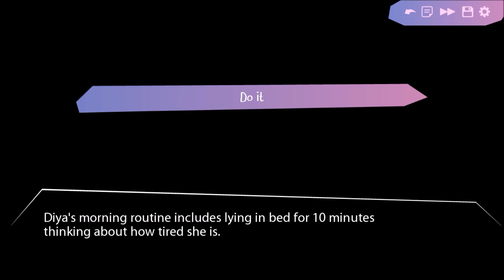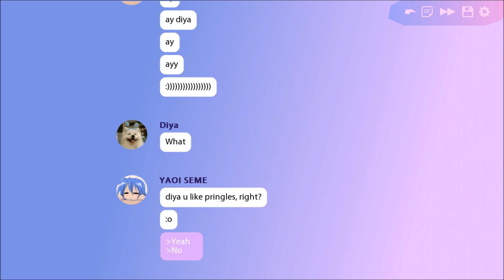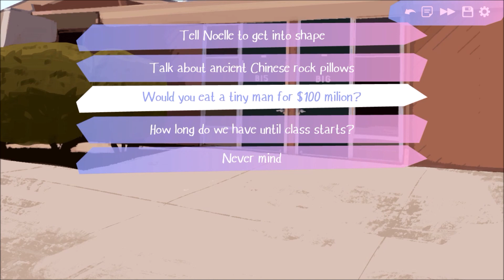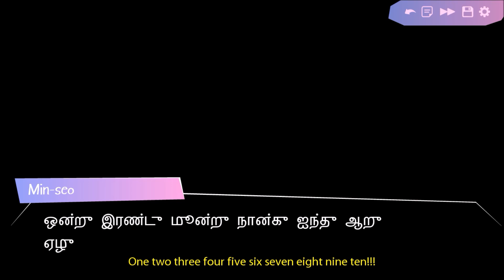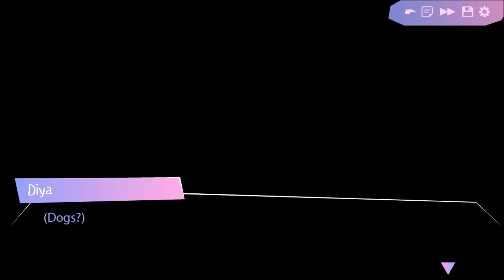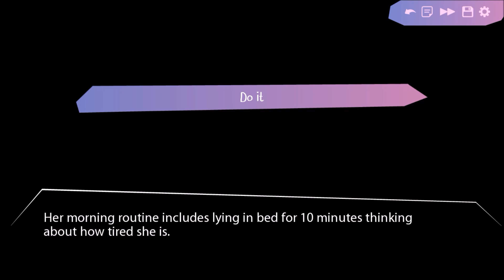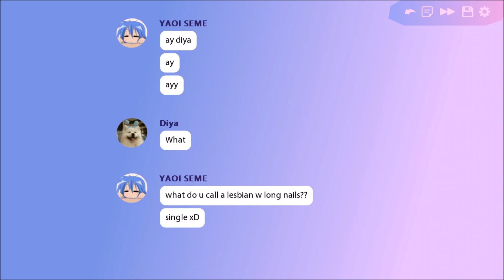NOELLE IS TRASH // Butterfly Soup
Butterfly Soup is a game about queer Asian-American teens, love, and baseball

Hello! My name is Diamond Howard and I am 21 years old, I make gaming videos and that's really it. I'm pretty simple, hope you enjoy!